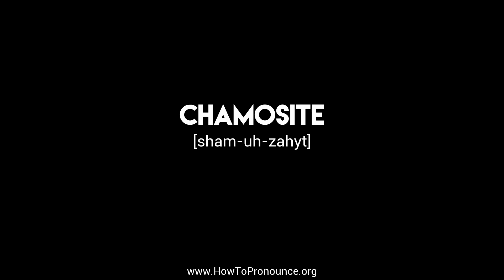How to Pronounce "chamosite"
Learn the proper pronunciation of "chamosite"